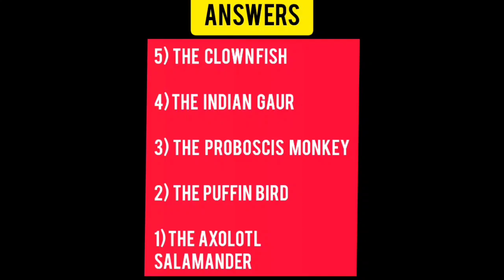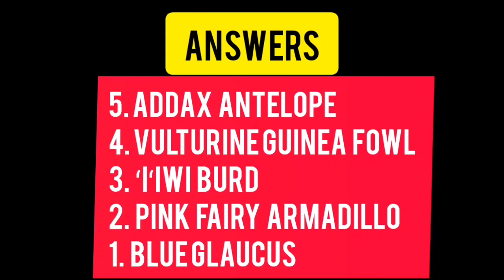GUESS THE UNIQUE ANIMALS |25 ANIMALS| GUESS THE ANIMAL CHALLENGE| ANSWERS GIVEN AT THE END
Answers:
QUIZ#1
5. The Clown Fish
4. Indian Gaur
3. Proboscis Monkey
2. The Puffin Bird
1. The Axolotl salamander

QUIZ#2
5. The blue hippo tang fish
4. manatee
3. victoria crowned pigeon
2.The gharial crocodile
1. The Markhor Goat

QUIZ#3
5. okapi
4. white crowned hornbill
3. lyre bird
2. maned wolf
1. mantis shrimp

QUIZ#4
5. addax antelope
4. vulturine guinea fowl
3.' I' iwi bird
2. pink fairy armadillo
1. blue glaucus

Quiz#5
5. The Water Cock
4. Roe Deer
3. Pygmy Marmoset
2. Leatherback Sea Turtle
1. The Harpy Eagle

Special 5 in Animal World brings to you:
guess the animal
animals
guess the animal by emoji challenge
wild animals
animals games
challenge
animals matching game
guess the animal by emoji
animals cage game
animals escape room
guess the emoji challenge
emoji challenge
guess the animals
choose the right key challenge
guess the animal challenge
guess the animals by emoji
guess animal by emoji
animal impressions challenge
ANIMAL QUIZ
GUESS THE ANIMAL
Guess the Creature Test #1 | Might You at any point Surmise the Creatures Shadow | Creature Test Speculating Game
Might you at any point figure the creature test from their shadow (or creatures outline)? This game is like "Who's that Pokemon" yet with genuine creatures! You get 30 creatures and 10 seconds to name or recognize each in this speculating game!
In the present test, you should figure 100 unique creatures in only 10 minutes! You must be speedy since you lack the capacity to deal with a response! I picked the absolute most known and famous creatures that you can meet in the zoo, going through the recreation area, woodland, or simply home pets. I truly want to believe that you will live it up while watching this test! Best of luck!
Surmise 100 Creatures Shortly (Creature Test)

guesstheanimal guesstheanimal , 5 special in Animal World
Guess the 5 animals